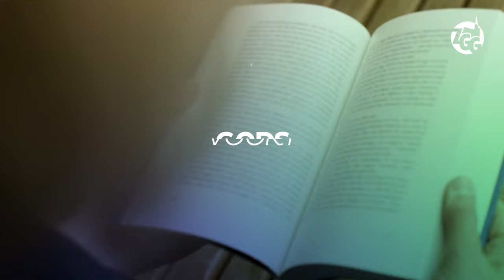Afl. 5 Gods Woord gaat voort - Belofte en bemoediging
Aflevering 5 van de videoserie 'Gods Woord gaat voort' is onlosmakelijk verbonden aan aflevering 1. Ds. W. Harinck, zendingsdeputaat, mediteert over de bemoedigende belofte die volgt op de opdracht van Christus om uit te gaan onder de volken. Mattheüs 28:20: 'En ziet, Ik ben met ulieden al de dagen tot de voleinding der wereld. Amen.' Deze belofte blijkt na 2000 jaar zendingswerk nog altijd actueel.

De videoserie 'Gods Woord gaat voort' is ontwikkeld als alternatief voor de geannuleerde zendingsdag op 20 juni 2020. De serie bestaat uit zeven afleveringen die vanaf 8 mei 2020 tot en met 20 juni 2020 gepubliceerd zijn in deze playlist op YouTube en op

Steun het werk van ZGG. Scan de QR-code aan het einde van elke aflevering voor een directe overboeking of ga naar